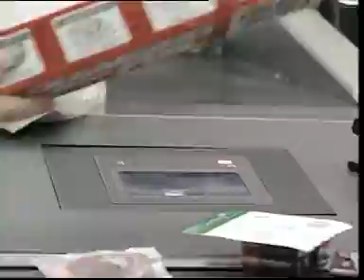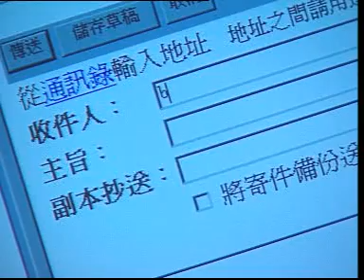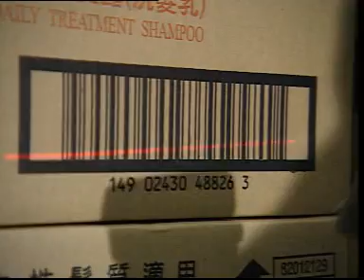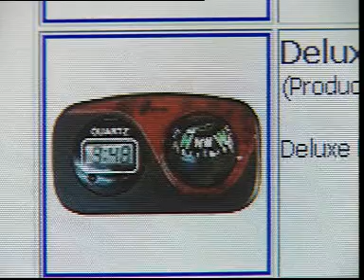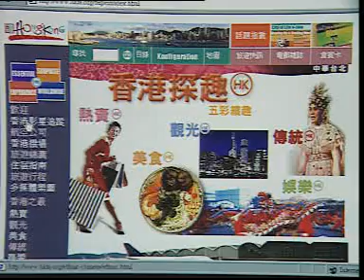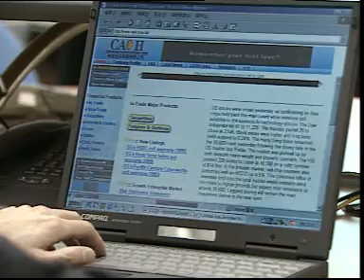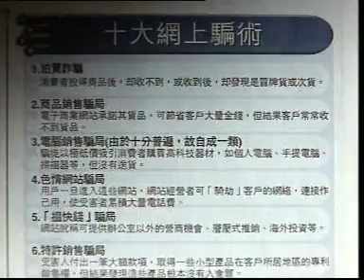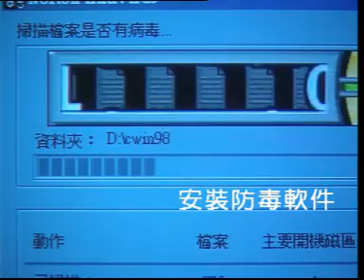ETV 小學常識科五年級 - 網絡經濟 (2000)